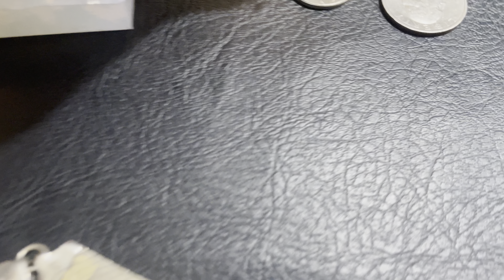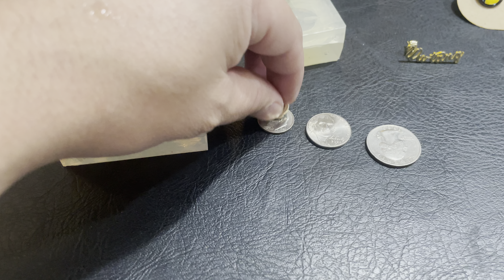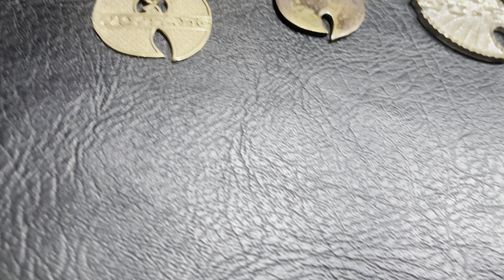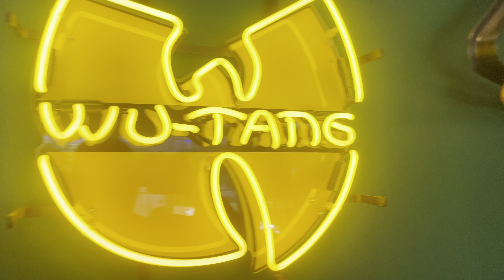Wu Tang Jewelry